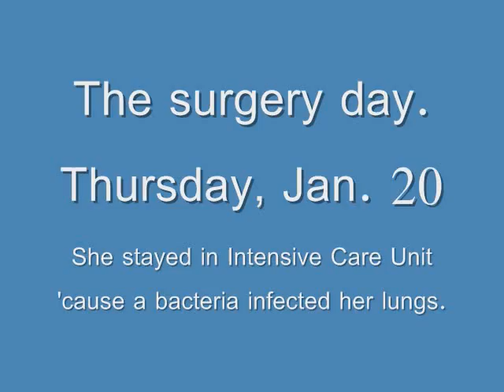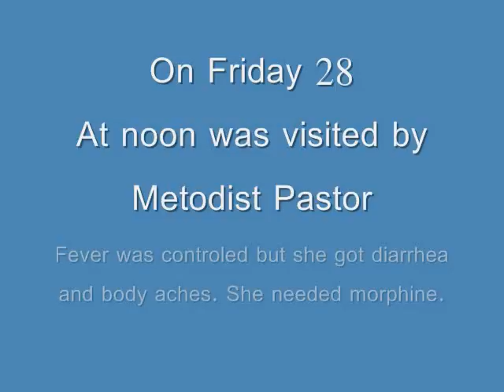On 14 day after a surgery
Before the surgery, she was dancing.
Antes de la cirugía, ella bailaba.
Today, 14 days after the surgery, she can't hold her legs by herself. And, of course, she can't walk or even stand up. Mom is 24/7 with her.
Hoy, 14 dias despues, no puede sostener sus pies, ni pararse. La mamá esta todo el dia con ella.